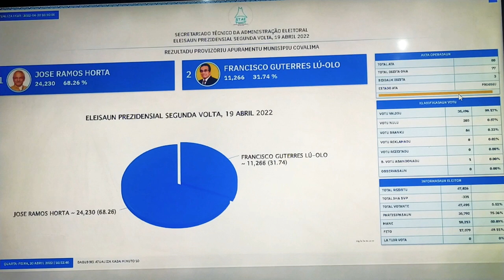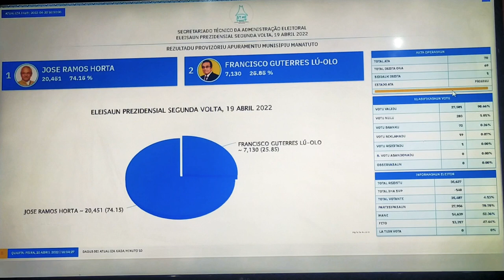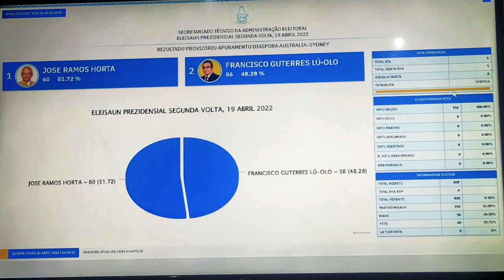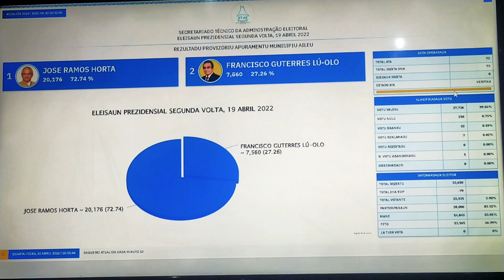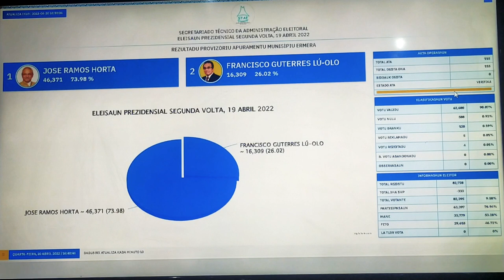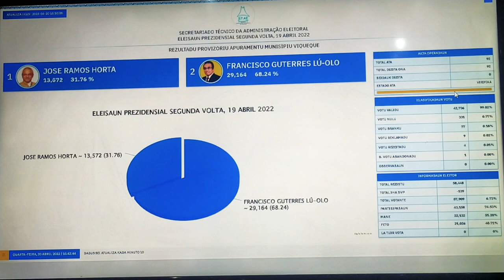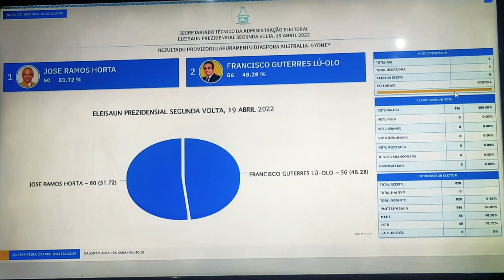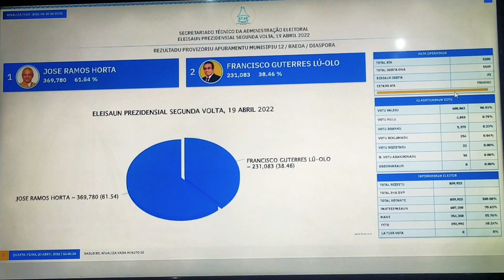Live -- Contazen Provisorio Elpres 2022 - 2027